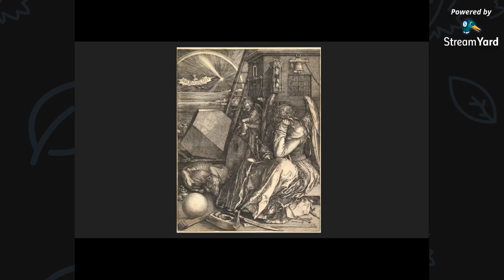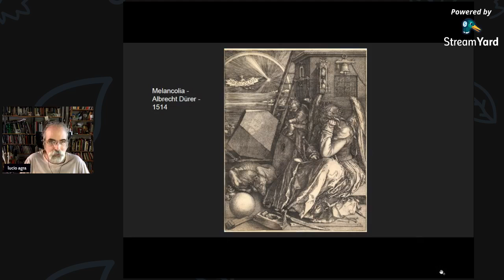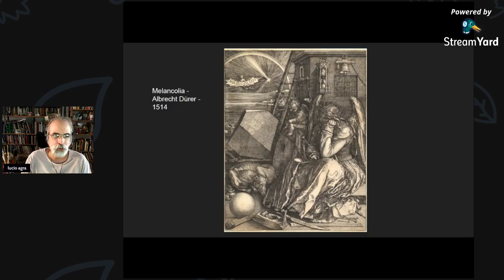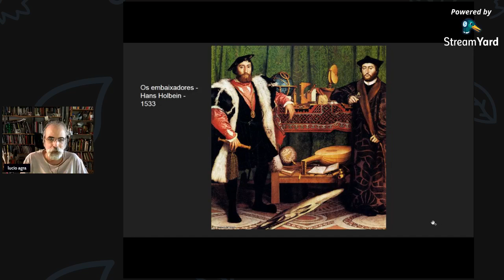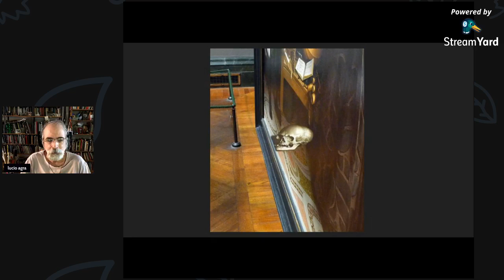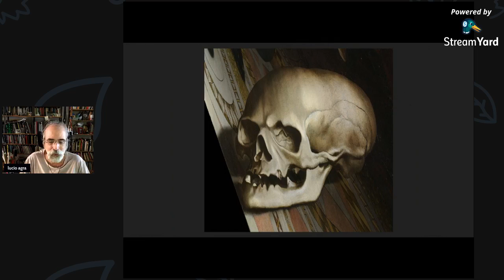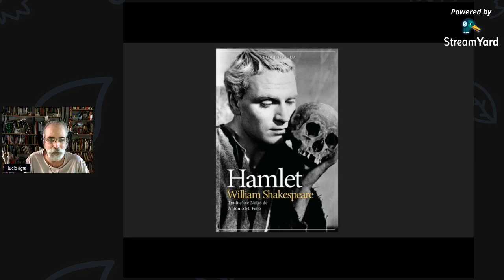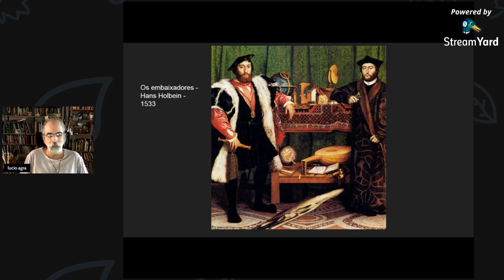Arte ao vivo - Desconstruindo o espetáculo 8 - Drama Barroco Alemão (parte 1)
Na continuação das lives de Arte ao Vivo sobre o Espetáculo, vamos ver hoje a questão do Drama Barroco, tal como foi desenvolvida por Walter Benjamin em sua famosa tese, recusada na sua época.

Walter BENJAMIN Origem do Drama Barroco Alemão SP, Brasiliense, 1984, trad., apresentação e notas de Sergio Paulo Rouanet
Massimo PALMA "La colpa in gioco - Elementi del Trauerspiel (a partire da Benjamin)" in Sciami, no 8, out. 2020
Jeanne-Marie GAGNEBIN Os cacos da história SP, N-1, 2018
Jeanne-Marie GAGNEBIN História e Memória em Walter Benjamin SP, Perspectiva, 2009
Susan SONTAG Sob o signo de Saturno Porto Alegre, L&PM, 1986